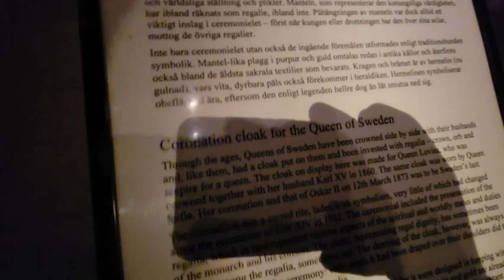WHY IS SWEDEN SO COLD!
I went to Stockholm for the day!